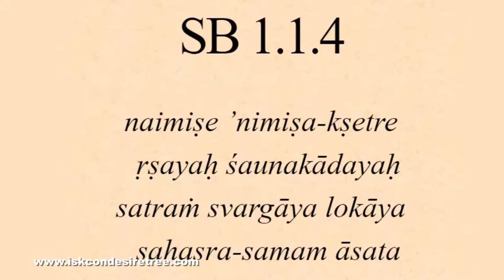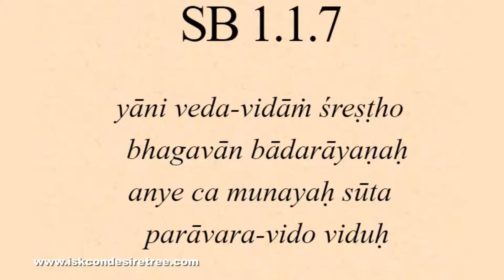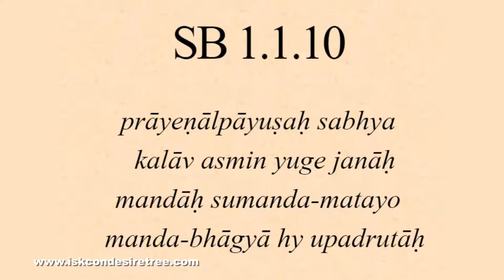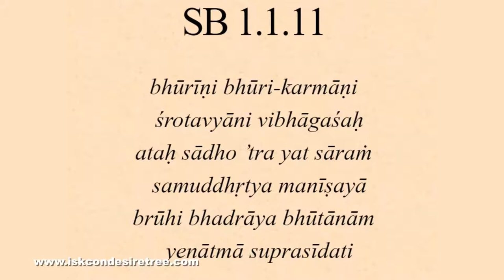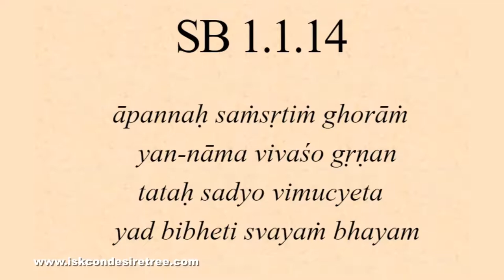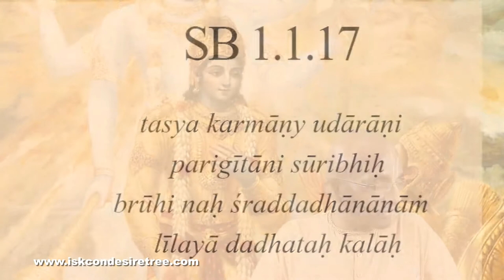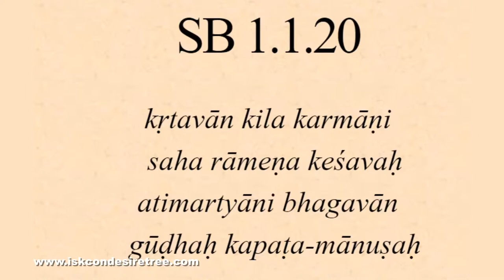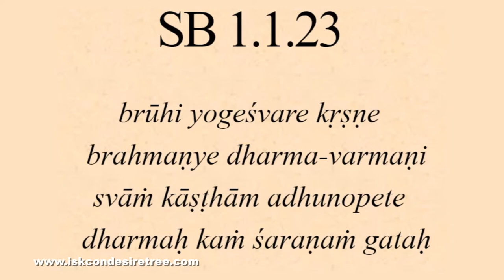Bhagavatam first canto study 4 - 1.1.4 - 1.1.23 The sages' questions